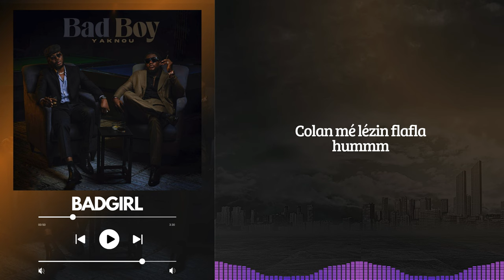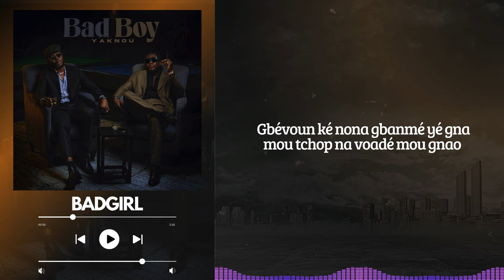YaKnou - BADGIRL (Lyrics)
Ecoutez YaKnou

EP "BADBOY"

Auteur Compositeur : YaKnou

©️ YaKnou Musique